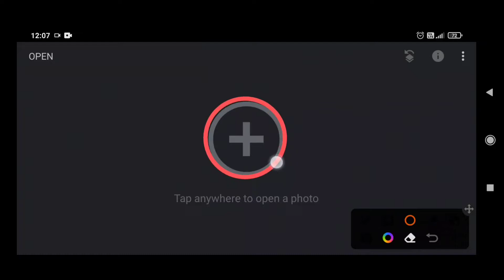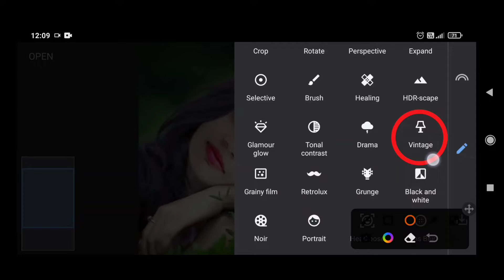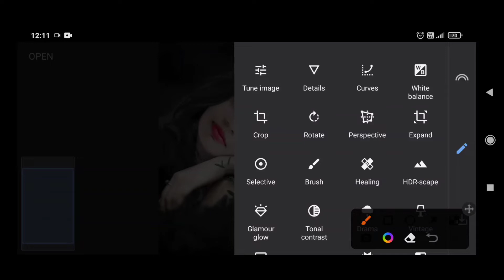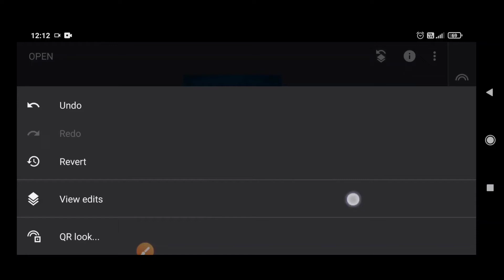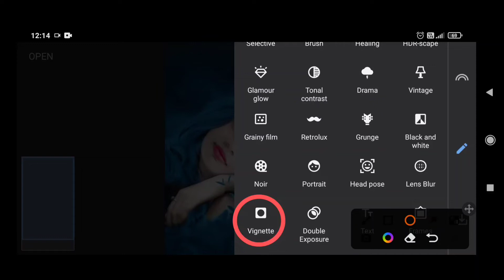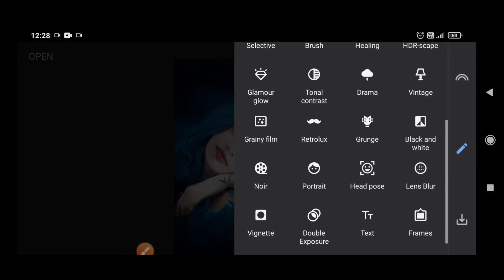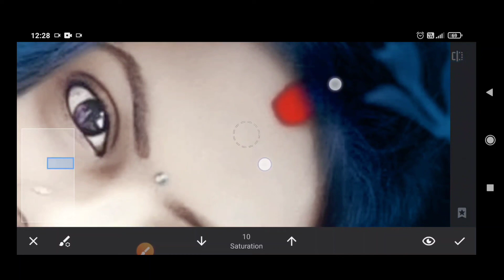सबसे Best trick Photo Editing || PicsArt Oil Paint Face Smooth Photo Editing || New Tutorial